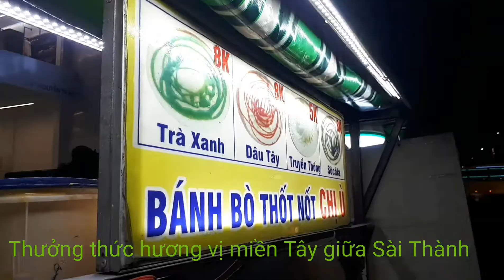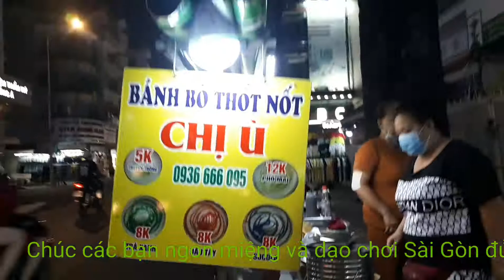Bánh bò thốt nốt ở Sài Gòn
thưởng thức đặc sản miền Tây- bánh bò thốt nốt- ở giữa Sài Gòn